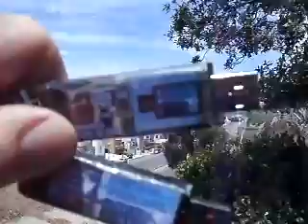7 2012F5SOANUNS7 18BUTIHADTOSPEEDOFFICERADELINEDOESNTHAVETHATMUCHTIME52MB1 19MB